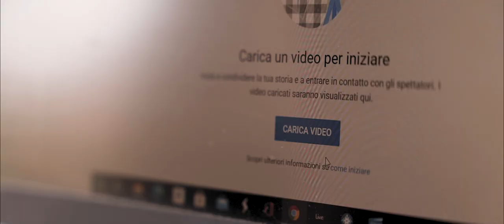MIKHALIS CALUA | Shaman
Diretto da : Dung Ho Films
Scritto da : Mikhalis Calua | Michele Coaloa
Riprese & Montaggio : Dung Ho Films
Drone : Armando Primerano
Make Up Artist : Daniela Selimja
Grazie per la collaborazione :
Melo Ranch
Francesca Megna
Amici del Po
Bar San Carlo
Stamperia Fratelli Mezzano
AV4
Toyu Tattoo
Musiclab
Off Rules Record
Alex Raimondi